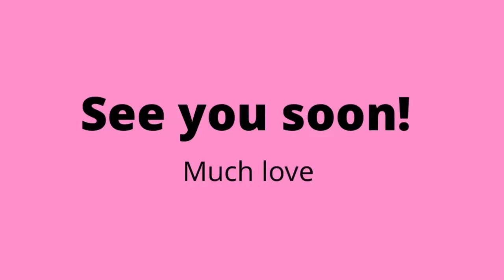!Audacious Daily Devotionals - Monday 7th June 2021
Today, Charis Smith our Manchester Campus Youth pastor, shares a Bible passage that has great meaning to her.
We hope that you enjoy these video devotions and if you want to read the accompanying email sign up for them